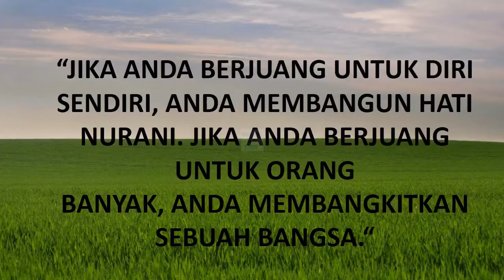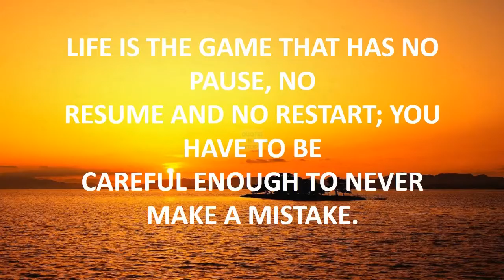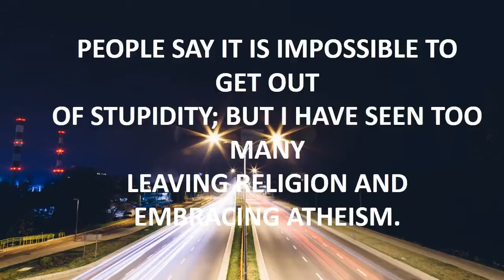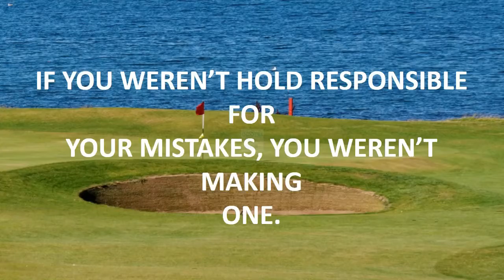scp 049 quotes